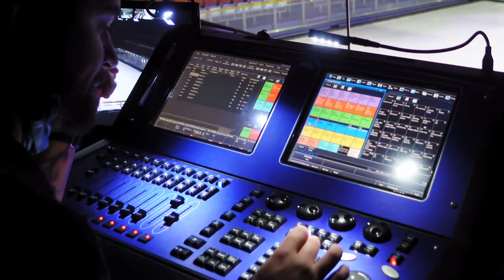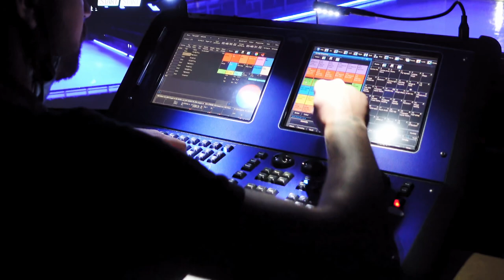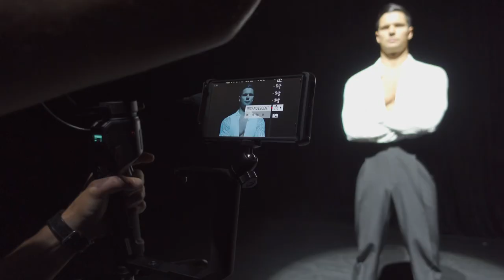Music video filming on board a cruise ship | Behind The Scenes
Before finishing my contract on the Adventure of the Seas I did some interesting filming on board. This is a music video for American singer Bryan Cheatham featuring professional ballroom dancers and a promo video for an ice skaters couple. Also, at the end of the video, I will briefly talk about my journey back home.

00:00 Intro
00:32 Location Scouting
02:13 Filming the bar scene
03:11 Ice skaters couple filming
05:44 Shooting on the stage of the theater
10:08 The way home
11:36 Outro